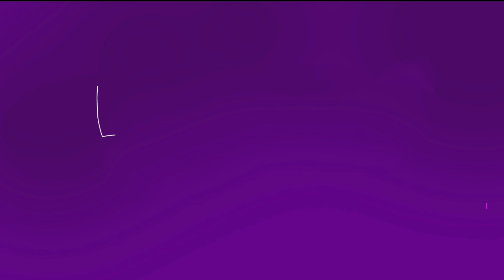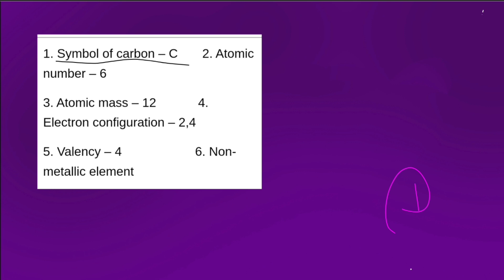9th Science | Chapter 13| Carbon An Important Element | Lecture 5 | maharashtra board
9th Science | Chapter 13| Carbon An Important Element | Lecture 5 | maharashtra board |

About video
Instagram by LaurelsEra

X
Science | Chapter 13| Carbon An Important Element | Lecture 5 | maharashtra board | LaurelsEra